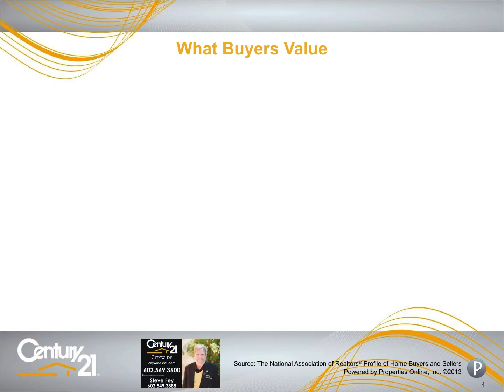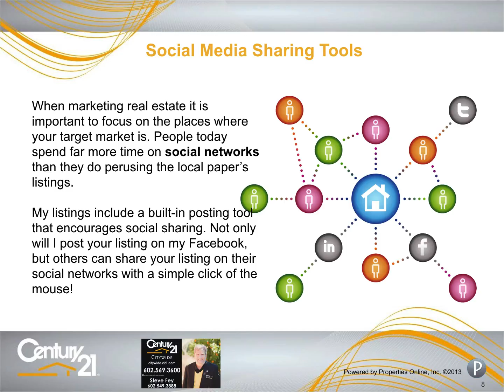Steve Fey C21 Listing Presentation Slideshow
Learn how Steve Fey with Century 21 Citywide gets your listing in front of more buyers